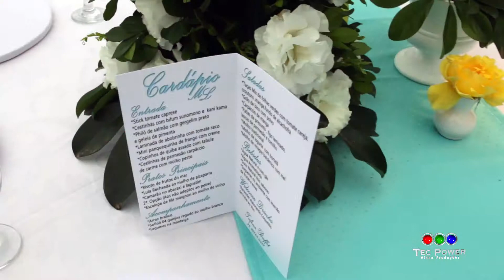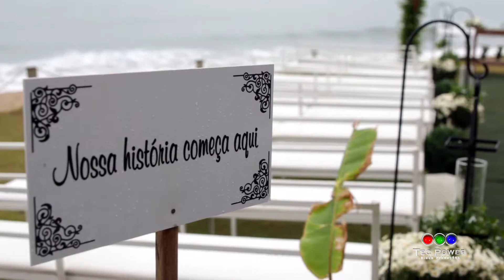Making Of Brisa Hotel em Caraguatatuba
Decoração_ Suely Santana_ Buffet Tafena